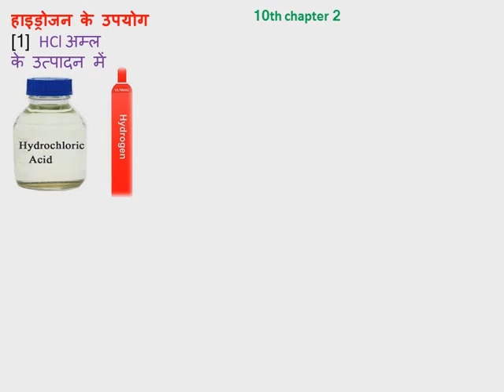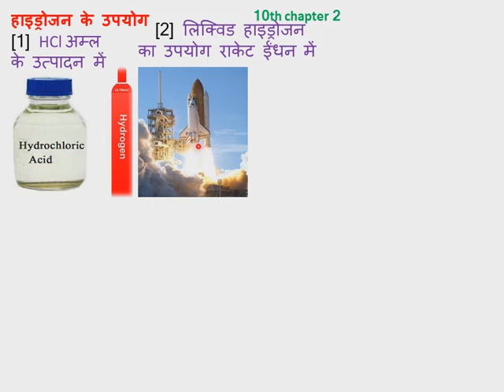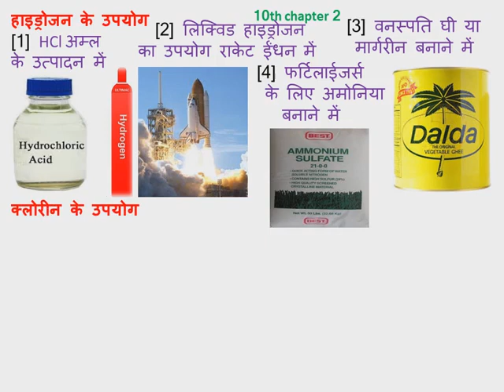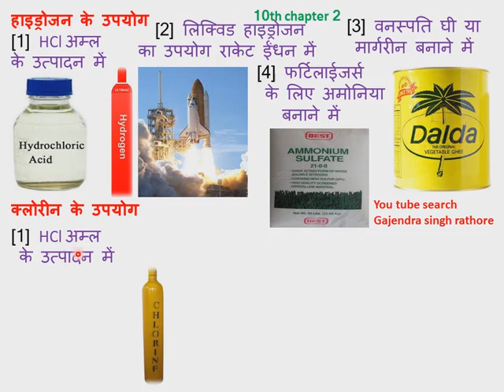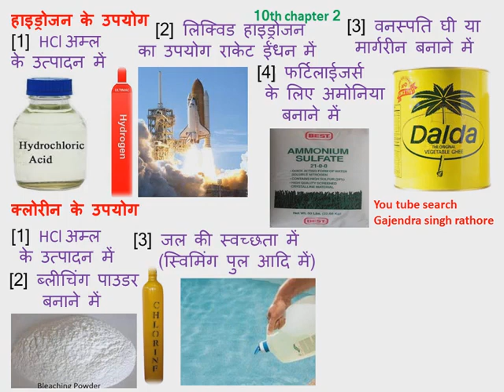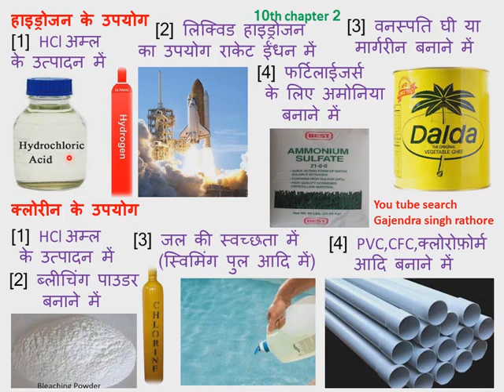Hydrogen,chlorine,hydrochloric acid uses,हाइड्रोजन,क्लोरीन,हाइड्रोक्लोरिक अम्ल के उपयोग 10th science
क्लोर-क्षार अभिक्रिया के बारे में हमने पिछले वीडियो में पढ़ा है।इस अभिक्रिया के उत्पादों Hydrogen,chlorine,hydrochloric acid uses,हाइड्रोजन,क्लोरीन,हाइड्रोक्लोरिक अम्ल के उपयोग 10th science का चैप्टर 2 अम्ल, क्षारक और लवण का महत्वपूर्ण भाग है।इस वीडियो में इसे बताने का प्रयास किया है।
10th के पूरे सिलेबस पर सभी चैप्टर के वीडियो हमारे चैनल पर उपलब्ध है।कृपया youtube पर सर्च कीजिये